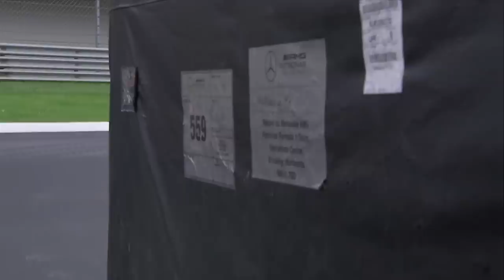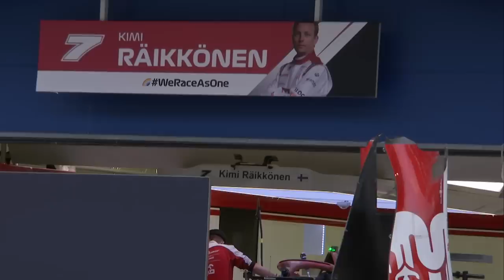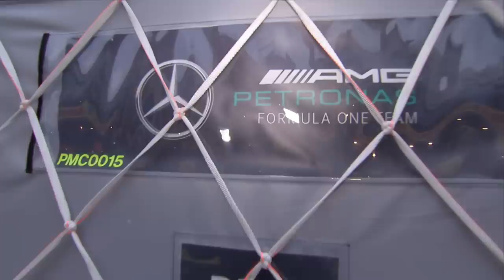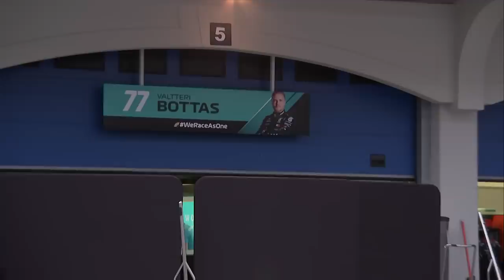Ted Kravitz takes a look back at a dramatic wet Turkish Grand Prix | The Notebook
Ted Kravitz takes a look back at a dramatic wet Turkish Grand Prix which saw Lewis Hamilton clinch a record-equalling seventh Formula One title.